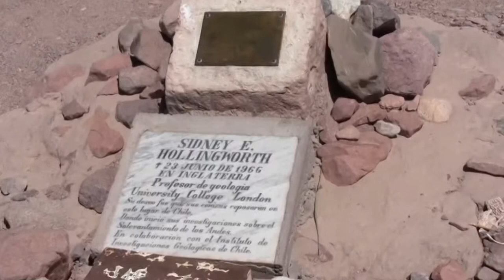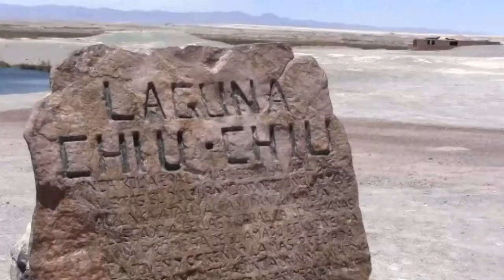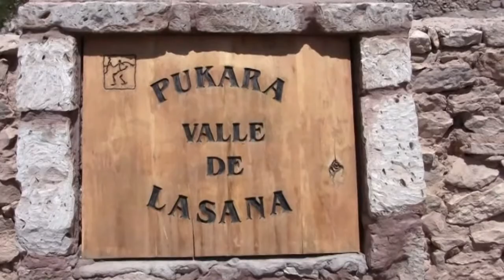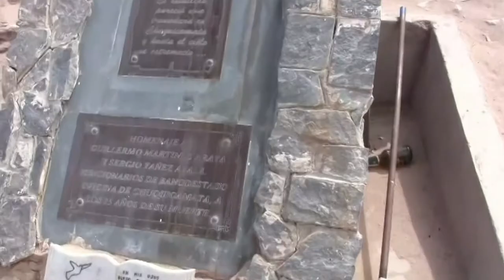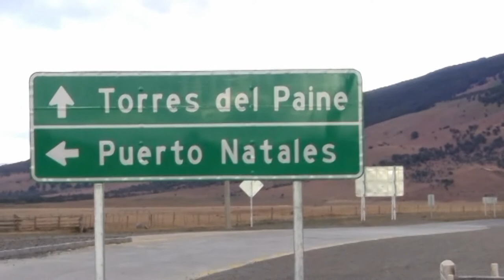Chile i Argentyna - Część I - Chile i Wyspa Wielkanocna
Nasza wycieczka rozpoczęła się w Santiago de Chile - stolicy Chile. Tu obejrzeliśmy Pałac Prezydencki i Katedrę Metropolitalną na Placu de Armas. Byliśmy na Wzgórzu Św. Łucji oraz wjechaliśmy kolejką na Wzgórze San Cristobal.
Z Santiago polecieliśmy na Wyspę Wielkanocną. Byliśmy tam w wiosce Orongo, obejrzeliśmy petroglify związane z kultem człowieka-ptaka i zajrzeliśmy do krateru wulkanu Kau. Następnie odwiedziliśmy kamieniołom Rano Raraku oraz kilka ahu: Tongariki, Akahanga, Nau Nau i Tahai, ze stojącymi na nich posągami moai. Byliśmy w miejscu zwanym Pępek Świata (Te Pito o Te Henua) oraz na plaży Anakena.
Kolejnym miejscem pobytu była Pustynia Atacama. Byliśmy w Dolinie Śmierci, a w miasteczku San Pedro de Atacama zwiedziliśmy prekolumbijską twierdzę Quitor i pozostałości wioski z V wieku przed naszą erą. Spacerowaliśmy wąwozem w Dolinie Księżycowej leżącej w Górach Solnych i podziwialiśmy formacje skalne Amfiteatr i Trzy Marie.
Potem pojechaliśmy do rezerwatu flamingów na Lagunie Chaxas, a stamtąd do dwóch jezior: Miscanti i Menique, leżących w Andach na wysokości 4.200 m. Obiad zjedliśmy w miejscowości Tokairo, a stamtąd pojechaliśmy do oazy Tokonao.
Kolejnym punktem było pole gejzerów Tatio, leżące na wysokości 4.300 m. Jest tam około 100 gejzerów. Potem z przełęczy na wysokości 4.700 m mieliśmy okazję spojrzeć na wulkan Puttana. Z kolei w miejscowości Caspana trafiliśmy na tańce Indiam przed miejscowym kościołem.
W drodze do Calamy zatrzymaliśmy się nad Laguną Chiu Chiu, w miasteczku San Francisco de Chiu Chiu obejrzeliśmy najstarszy kościół w Chile, a następnie zwiedziliśmy ruiny 1000-letniej indiańskiej twierdzy Lasana.
Pobyt na Atacamie zakończyliśmy w Calamie, największym mieście na tej pustyni.
Następnym punktem programu był przejazd z Santiago do Valparaiso przez Dolinę Centralną z postojem w winnicy Emiliana.
Po zwiedzeniu Valparaiso przejechaliśmy do leżącej w sąsiedztwie nadmorskiej miejscowości wypoczynkowej - Vina del Mar.
Potem ze środkowego Chile przenieśliśmy się do Patagonii. Najpierw odwiedziliśmy Punta Arenas, następnie zatrzymaliśmy się nad Cieśniną Magellana by w końcu dotrzeć do Puerto Natales, skąd pojechaliśmy do Parku Narodowego Torres del Paine.
W ramach całodziennego trekingu z piknikiem na łonie natury obserwowaliśmy strusie nandu, guanako i kondory.
Byliśmy nad Jeziorem Sarmiento, Nordenskjold i Pahoe. Oglądaliśmy najwyższy szczyt Cerro Paine Grande i schodzące z gór lodowce. W końcu zawędrowaliśmy nad Jezioro Gray, do którego schodzi lodowiec o tej samej nazwie.
Wizytą w Parku Torres del Paine zakończyliśmy nasz pobyt w Chile.

Wycieczka miała miejsce na przełomie stycznia i lutego 2011 roku.